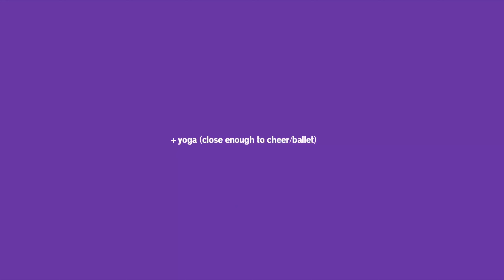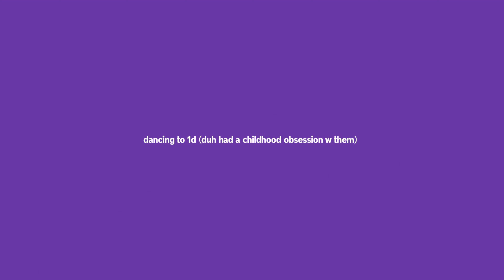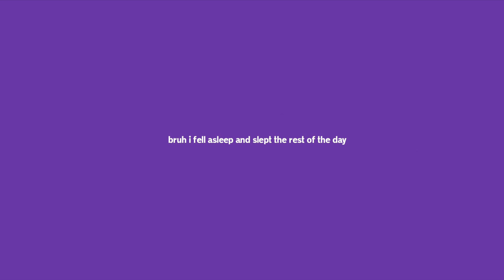reliving my childhood for a day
a little about me:
i’m 16
born and raised in LA
☉ leo ☾ pisces ↑ virgo
i’m mexican-guatemalan-american
more about me (this will be updated regularly)